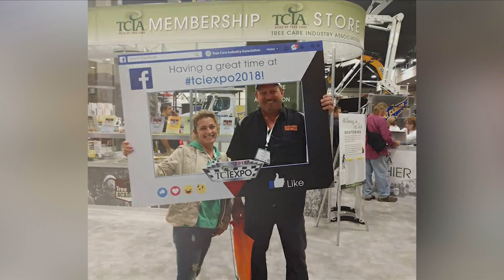Husband speaks out in fatal snowmobile crash